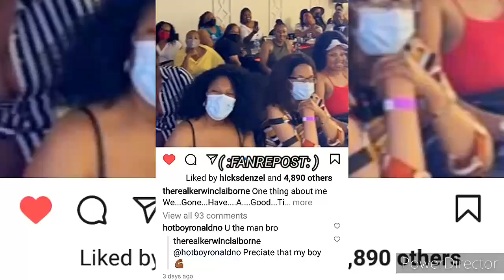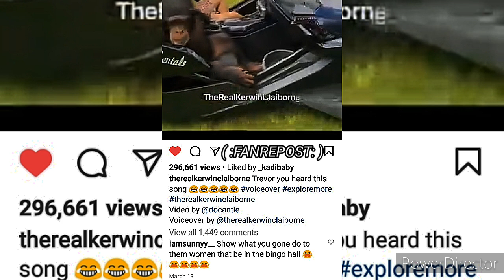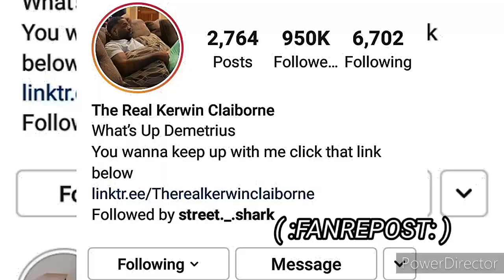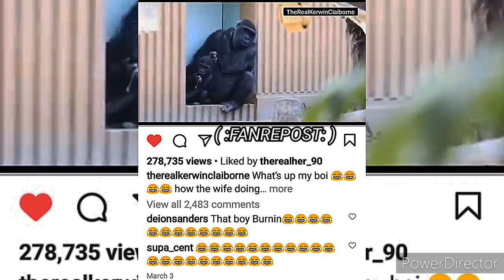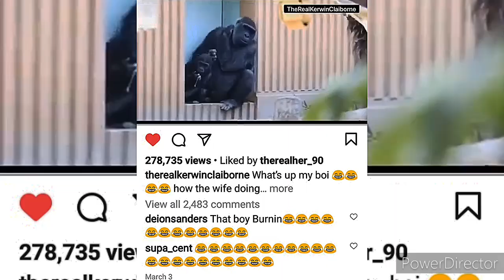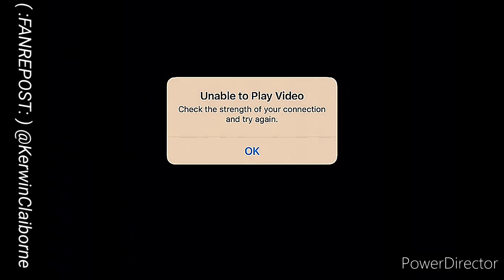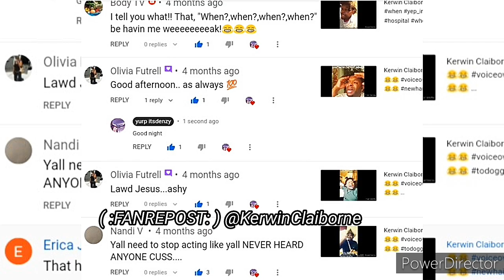fanrepost OF KERWIN CLAIBORNE'S HILARIOUS voiceovers SAY 😷 NO 👍MO😂 yep_im_kajun WE GONE ⛓️🆙 LATER